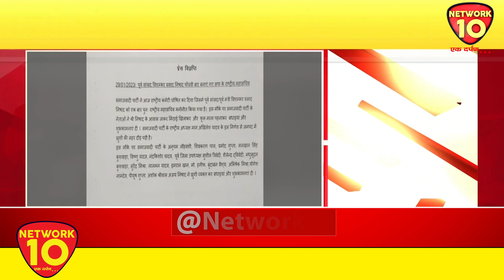विशंभर प्रसाद बने सपा के राष्ट्रीय महासचिव || Network10 Digital